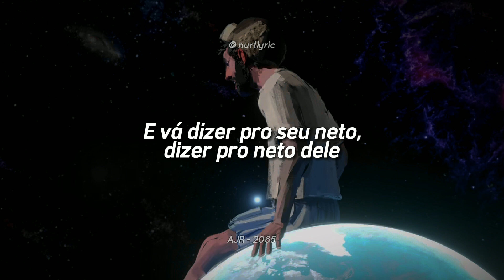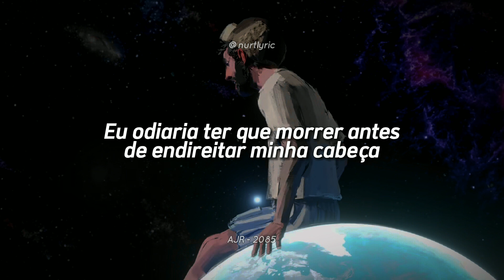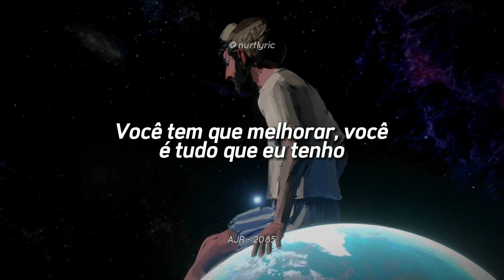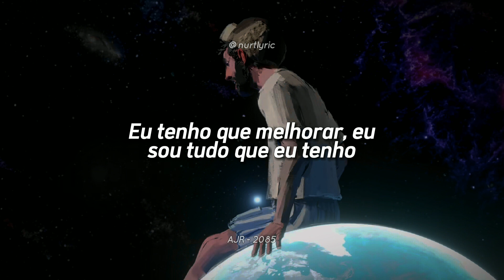AJR - 2085 (Tradução/Legendado)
Lyrics:

If somebody told me
I'd die at 40
I wouldn't have spent my time in bed
Writing my dumb songs
And my growing up songs
I should've just grown up instead
Now all of the interns
Are no longer interns
How long have I been out of town
Cause sometimes I wonder
If I had kissed her
How different life would be right now
I smile when I cry
To hide what I felt
I should have just asked for help
Hey
It's 2085, and we're old as shit, whatever
Hey
I'd hate to have to die 'fore I get my head
Together, whatever
So finish your work now
It's getting warm out
If you got friends don't let them leave
I turned twenty something
It didn't mean nothing
Cause not one of them were there to see
And go tell your grandson to go tell his grandson
You don't have to try so hard, you know
Cause I spent my whole life
Tryna be so liked
That only made 'em hate me more
Did I make you proud
Did I screw this up
Sing with me loud
It's all that I got
To know if I did or not
Hey
Hey
Together, together, together, whatever
Oooooh, oooooh
You gotta get better, you're all that I've got
Ooooooh, ooooooh
Don't take forever, you're not here for long
Oooooh, ahhhhh
I wish I was me
Whoever that is
I could just be
And not give a shit
Hey I'll be whatever makes you a fan
Cause I don't know who the hell I am
I think it's too late
To figure this out
If I could be me
I would have been it by now
Maybe I'm a stone
Or big as my house
It looks like our time is running out
So if this is me
Then I'll do my best
I'll take all the shit
So you never have to
You can be you
And I'll be the rest
Yeah maybe that's who the hell I am
Woah
Woah
Dadada
Mmmmm
I gotta get better, I'm all that I've got
For two or three minutes then I'm gone